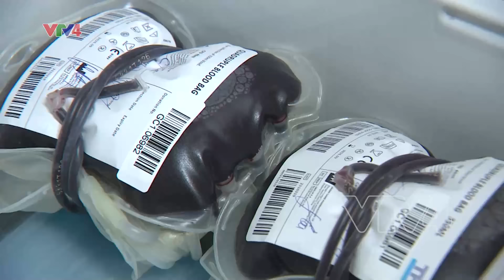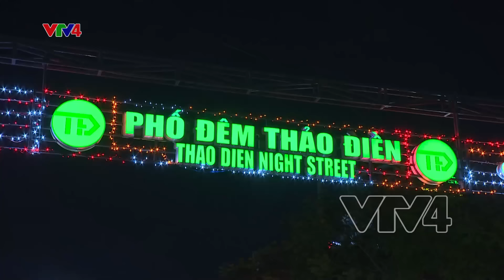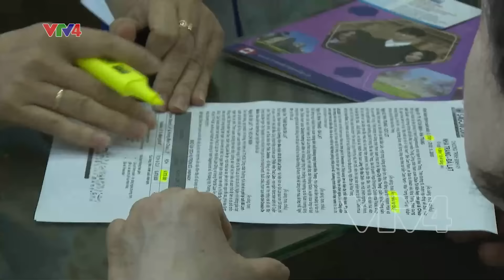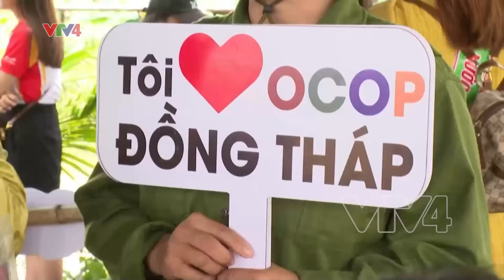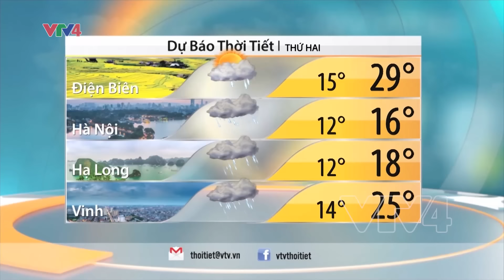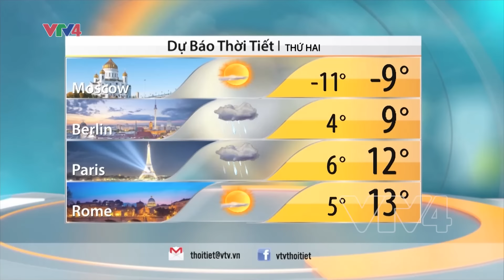Bản tin thời sự tiếng Việt 12h - 21/01/2024| VTV4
- Xuân biên phòng - ấm lòng dân bản
- Chuyển hướng xuất khẩu vì cước vận tải tăng
- Mãn nhãn với kỷ lục áo dài tại Fukuoka, Nhật Bản